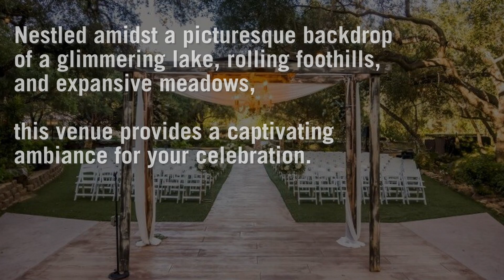Los Willows Wedding Estate - SouthernCaliforniaWedding.com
Los Willows Wedding Estate
Featured at SouthernCaliforniaWedding.com
Experience the serenity and beauty of Los Willows Wedding Estate by requesting information from us today.